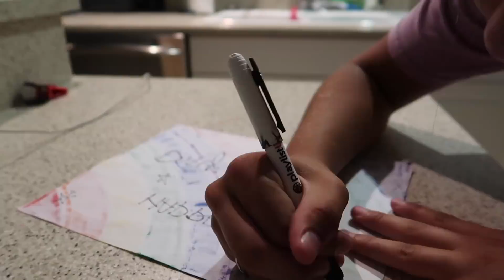FATHER'S DAY PARTY CELEBRATION! EMMA HAS PLANS WITH A NEW FRIEND HOW WILL IT GO?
Today is Father's Day for us! We celebrate with a party having friends over and hanging out for the day. Emma invited a new friend over and hopefully fingers crossed it will all go good! We end the night with a home made gift for Mark and some ice cream. We couldn't ask for a better day so fun!